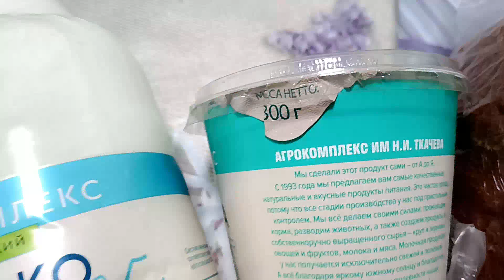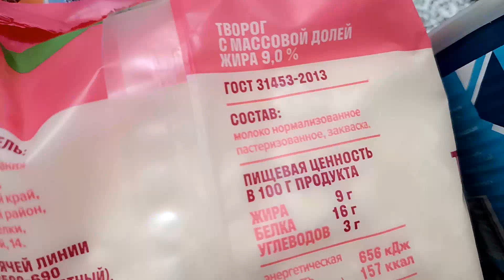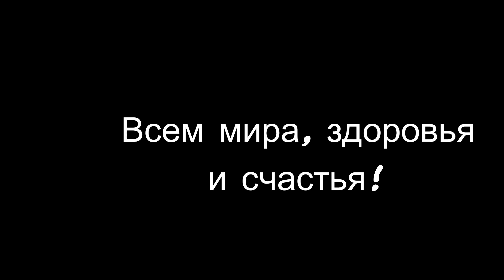Все с подарками. Что производится на Кубани? Сходили на рыбалку)